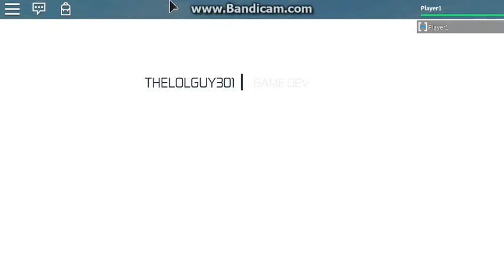Developer Intro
V1